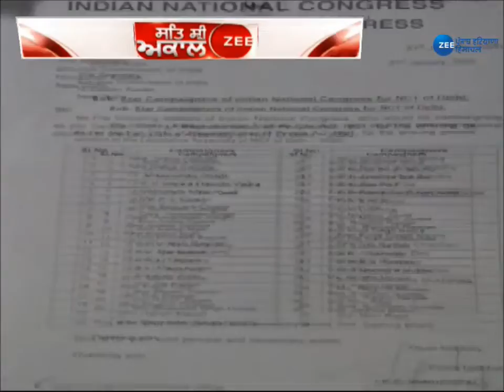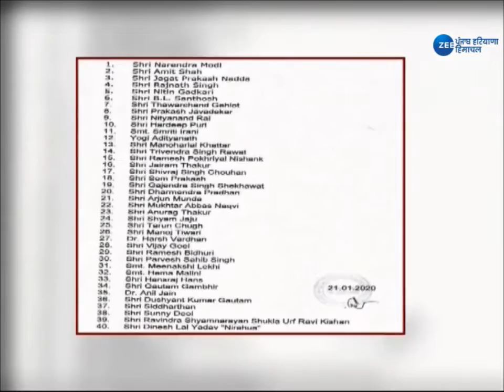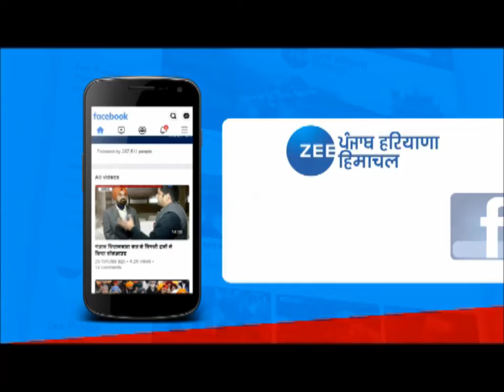Delhi चुनावों के लिए ये होंगे BJP- Congress के Star प्रचारक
BJP- Congress ने दिल्ली चुनावों के लिए अपने स्टार प्रचारकों को मैदान में उतार दिया है. ये चेहरे दिल्ली में प्रचार करेंगे.